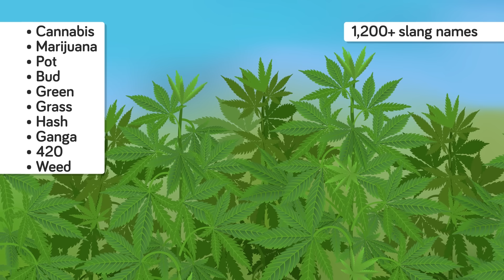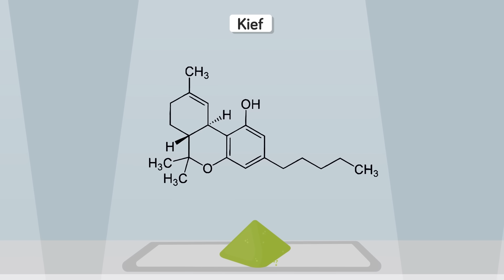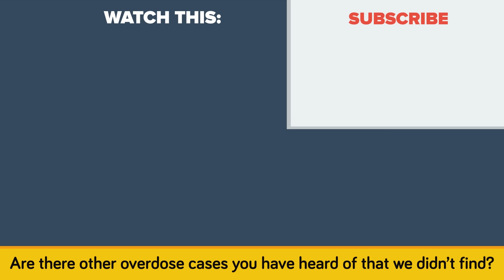Can You Overdose On Weed?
Can you actually overdose on weed? Is the fact that nobody has overdosed on weed true? In today's educational video, we will explore the side effects of marijuana.

A drug overdose occurs when a person takes more than the medically recommended dose, resulting in a toxic state which can sometimes lead to death. It can be accidental or intentional where an individual wants to end their life. How much of a drug causes an overdose can differ from person to person and their own physiology. So what about marijuana? There’s been a lot of news about the medical benefits of this drug in recent months and in many countries it has been legalized for medical purposes. But is there a dangerous side to it? That’s what we intend to find out, in this episode of The Infographics Show: Can you overdose on weed?

Sources for this episode: